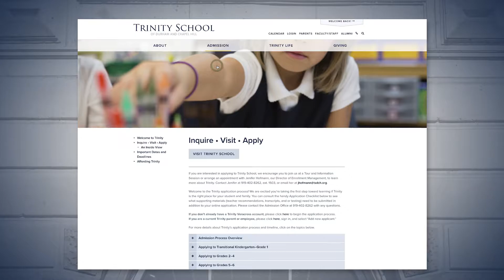Flexible Tuition at Trinity School